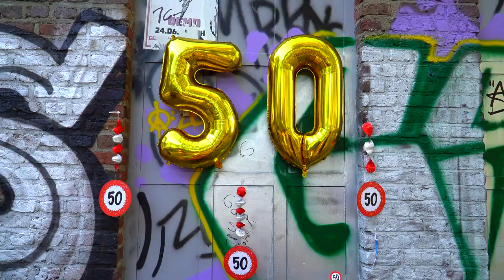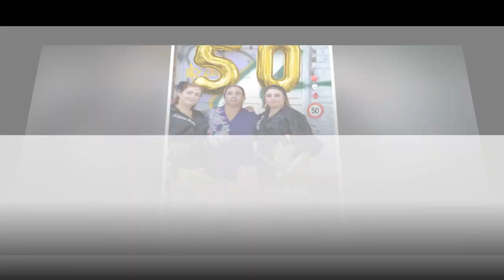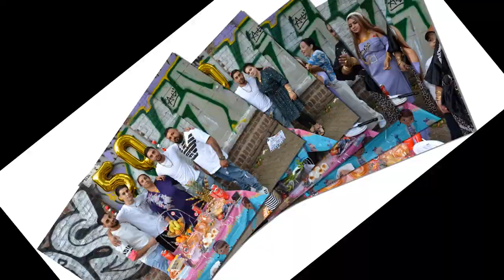Fikriye Hanım'ın 50 yaş günü partisi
VIDEO REMZI